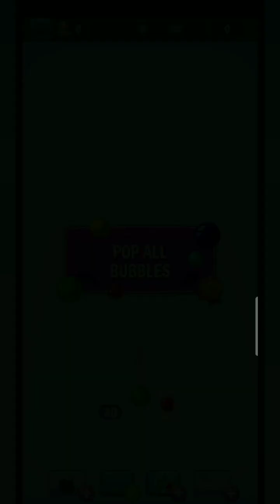Bubble Shooter Level 1249 - 53🤩🤩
‼️Bubble shooting is a game which increases the excitement level as the level increases 🔥🔥.

‼️Enjoy the amazing bubble shooting match 😍😍...

‼️Join to this amazing channel by clicking the subscription button to see the amazing 🤩 scores of each  level everyday 💗💗...

Trap Futuristic Stylish Technology by Infraction / Unreal